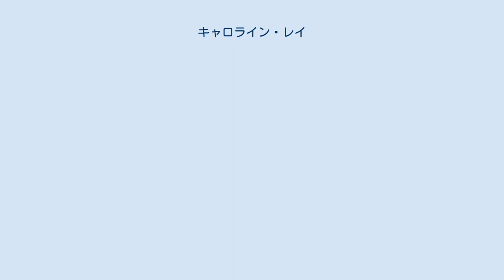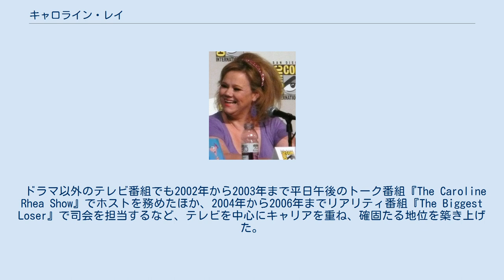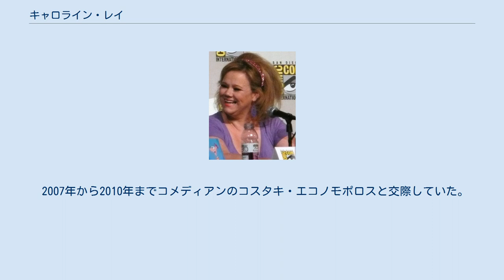キャロライン・レイ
キャロライン・レイ（Caroline Rhea, 1964年4月13日 - ）は、カナダ出身の女優、声優、コメディアンである。
 1964年、カナダのケベック州モントリオールに生まれる。
母親はアンティークのディーラーで、父親は産婦人科学者だった。
 学業を終えるとニューヨークへ移り、スタンダップコメディアンとしてキャッチ・ア・ライジング・スターやコメディ・ストリップ・ライブなどといったコメディクラブの舞台に立つようになる。
同時期に共演していたコメディアンにはクリス・ロック、ルイ・C・K、デイブ・アテル、マーク・マロン、ジム・ガフィガンらがいた。
女性ならではのスタンダップコメディは業界内外で評価を獲得し、MTVで舞台の様子が中継されたほか、HBOやショウタイムでも特別番組が制作された。
 スタンダップコメディアンとしての成功を収めたのち、1990年に入ると本格的な女優活動を開始する。
ハリウッドがあるロサンゼルスへ移り、『Pride & Joy』などのテレビドラマシリーズに出演した。
特に有名なのは1996年からレギュラーキャストとして参加したシットコムのテレビドラマシリーズ『サブリナ』で、同作ではメリッサ・ジョーン・ハート演じる10代の魔女の叔母ヒルダ・スペルマン役をコミカルに演じた。
 ドラマ以外のテレビ番組でも2002年から2003年まで平日午後のトーク番組『The Caroline Rhea Show』でホストを務めたほか、2004年から2006年までリアリティ番組『The Biggest Loser』で司会を担当するなど、テレビを中心にキャリアを重ね、確固たる地位を築き上げた。
2007年から2015年まではテレビアニメシリーズの『フィニアスとファーブ』にレギュラー出演するなど、声優としても活動している。
 2007年から2010年までコメディアンのコスタキ・エコノモポロスと交際していた。
2008年には娘のエヴァが生まれている。